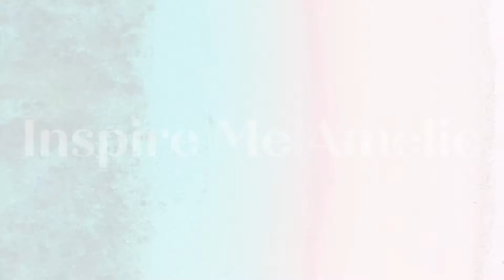IT’S TIME TO UNPLUG!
Hello, my love! In this video, I speak about something that has been on my heart for a long time and it is this idea that we as a society have been programmed to believe. I share about my personal story on how I used to hate my body and used to associate my worth with the size of clothing I wore or the weight on the scale. I am sharing this message in the hopes that we can all learn to become more conscious and therefore, choose to UNPLUG FROM ANY LIMITED BELIEFS FROM YHR MATRIX. ❤️

You are loved and appreciated.